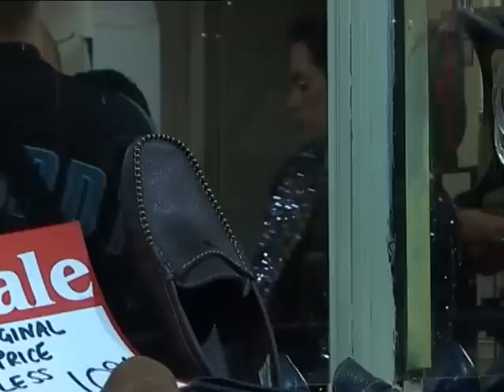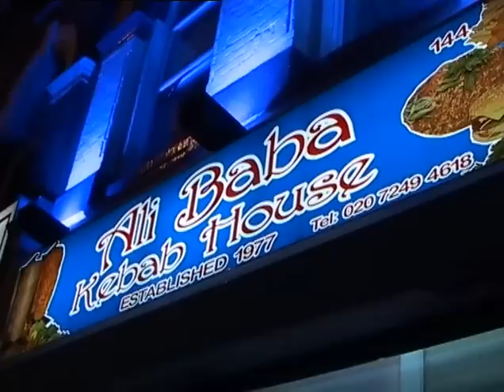Do Me Bad Things - What's Hideous (Behind The Scenes / Making Of)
From the What's Hideous DVD single, what it was like for the band and some of the shop owners to make such an awesome video.